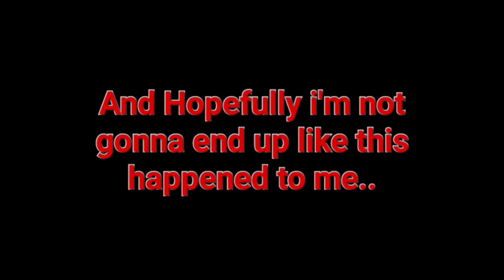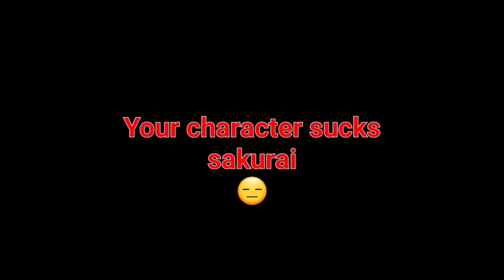My Ultimate dedede is... not ultra real 23 😔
This is the most embarrassed character I've ever played in my life,and when I started playing with dedede, I was like, "Can I play as him for 2 days?" But then I started playing as dedede, but unfortunately, I lost many times from toxic players in every clip, and the ending about sakurai I'm not blaming on sakurai, but seriously, I suck at playing as dedede... 😔